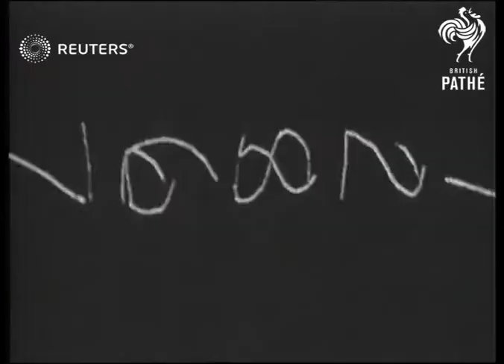In the U-Boat Lair! Captured German films show how under-cliff shelters protect Nazi subma...(1943)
Captured fim showing German U-boat.

Full Description:

Germany: LTV German sub. arriving back at base showing crew on deck and officers in conning tower. CU Skull and Cross Bones and officers in conning tower. LTV mass crowd and German sub. at quayside. CU Pennant flying from mast on conning tower. LTV another German sub. arriving back at base with officers in conning tower. SV pan showing crew lined up on deck. GV pan showing German sub. sheds. SV from sub. approaching sheds. LV sub. into shed. SV from conning tower showing bow of sub. going into shed. SV int. shed officers in conning tower of sub. LTV sub. at anchor in shed. LV pan crew on deck of sub. in shed.

Navy - Active; Film obtained from the enemy; World War II; Second World War; U-Boats
Background: Captured fim showing German U-boat.